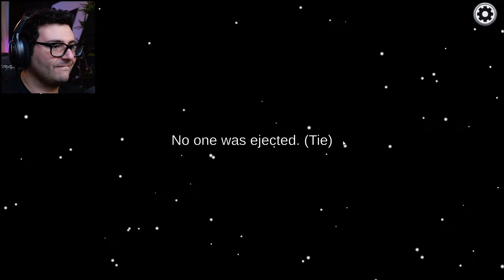MARCY E NICO IMPOSTORI A SAN VALENTINO!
Le carte Topps Formula1 Turbo Attax 2023 sono disponibili in edicola, nei supermercati e su

Oggi nuovo video di Among Us con @TheMarkk @Nico. @twoplayersoneconsoleYT @KendalYT